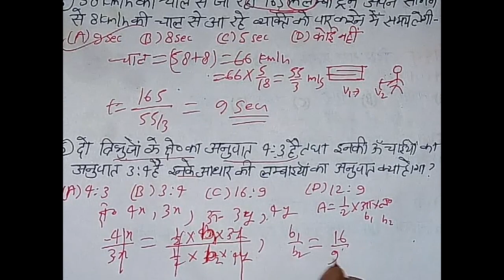Indian Army all trade||MATHS Paper llपिछले वर्षों के धमाकेदार प्रश्न